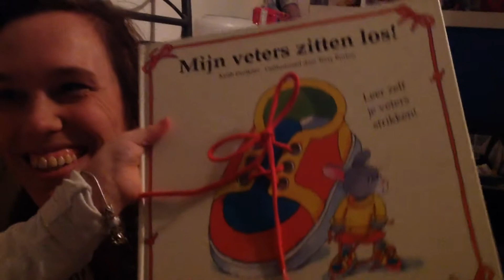Eerste keer veter strikken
Hier was ik 3 jaar en kom ik veter strikken